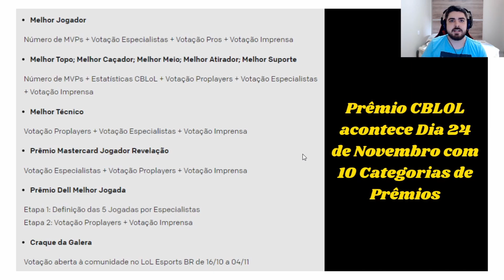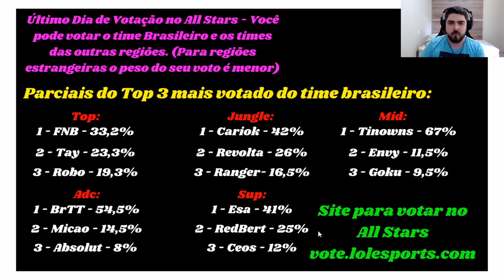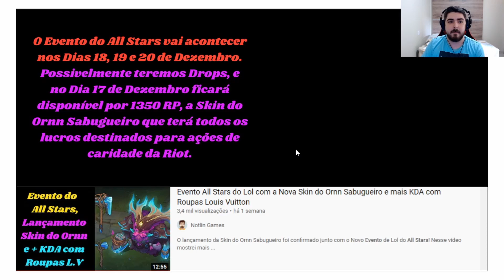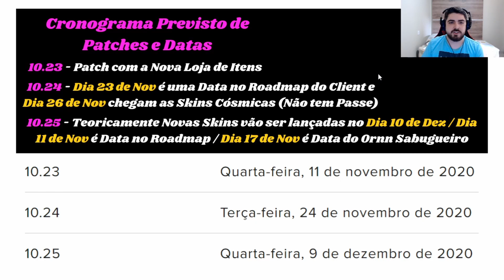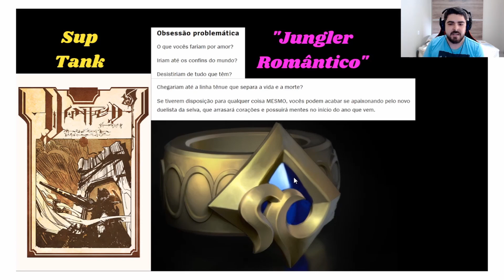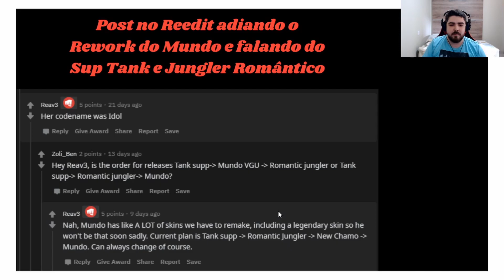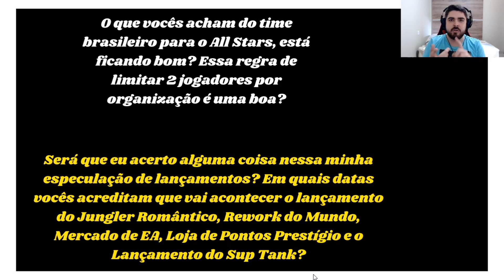Possíveis Novas Skins Sabugueiro, Espadas Power Rangers, Evento All Stars do Lol e Prêmio CBLOL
Novas Skins no Lol, Jungler Romântico, Novo Suporte Tank, Passe da Diana, Mercado de Essências Azuis, Loja de Pontos Prestígio e Rework Dr Mundo são alguns temas do vídeo. Nesse vídeo comentei dos indicados para o Prêmio CBLOL, lembrei que hoje é o último dia para votar no All Stars do Lol, e falei do Roadmap de Lançamentos do League of Legends.

Para o Roadmap de lançamentos temos muitos Patches, possíveis Novas Skins Sabugueiro com o Ornn Sabugueiro, a Diana Prestígio junto com o seu Passe e o Novo Evento que provavelmente será da temática das Espadas. Temos também a volta da Loja de EA, Novos Campeões, a Loja de Pontos Prestígio 2020, além de uma pequena possibilidade de Novos Temas de Skins no League of Legends ou a volta das Skins de Natal no Lol.

Tempos do Vídeo:

- 0:00-0:24 - Introdução
- 0:24-2:54 - Prêmio CBLOL e Indicados
- 2:54-4:44 - Votação do All Stars e Parciais
- 4:44-5:47 - Evento All Stars com Ornn Sabugueiro
- 5:47-7:20 - Prévia de Datas dos Novos Patches
- 7:20-9:28 - Skins, Mercado de EA e Loja Prestígio
- 9:28-10:11 - Suporte Tank e Jungler Romântico
- 10:11-11:12 - Novidades Rework Mundo, Sup e Jg
- 11:12-13:25 - Minha Previsão de Lançamentos
- 13:25-14:39 - Perguntas e Encerramento